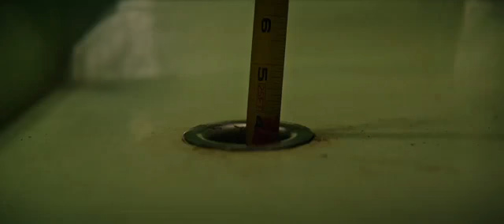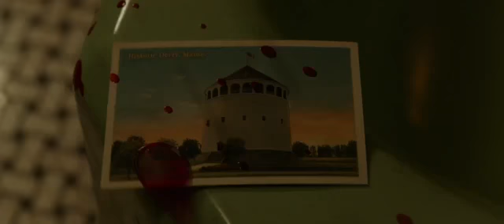Hollywood horror movie dangeeous clip in hindi